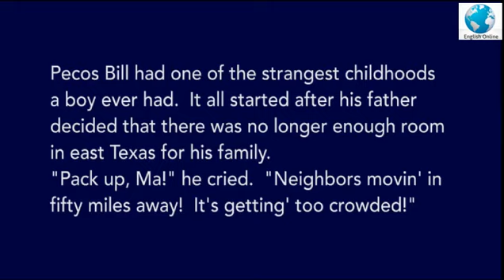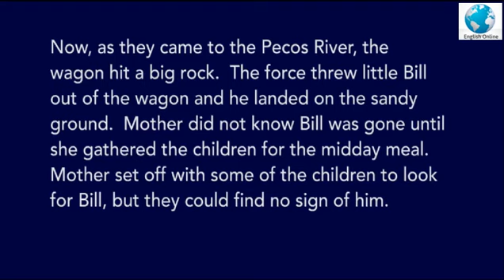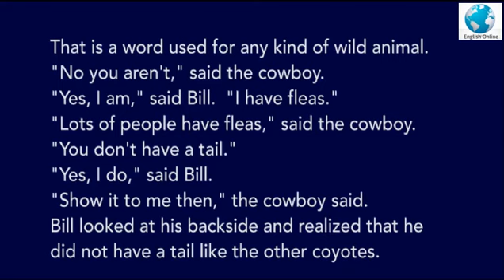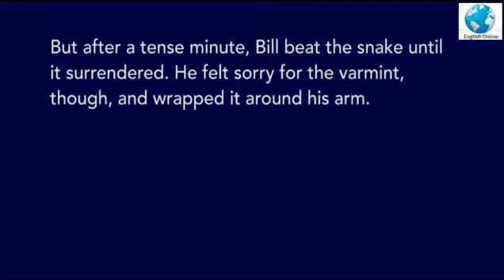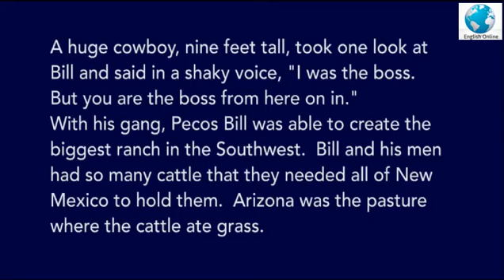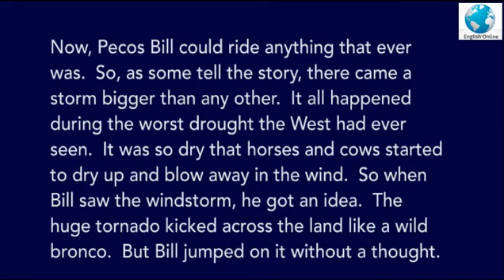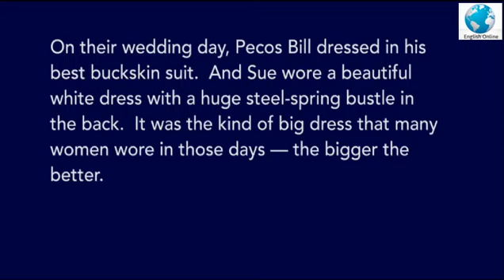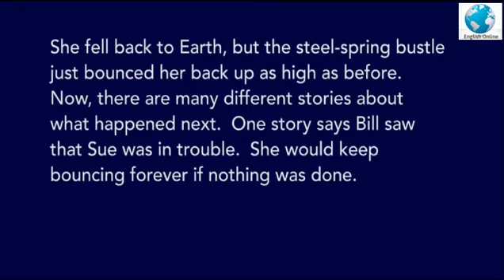Learn English With Short Stories - Pecos Bill